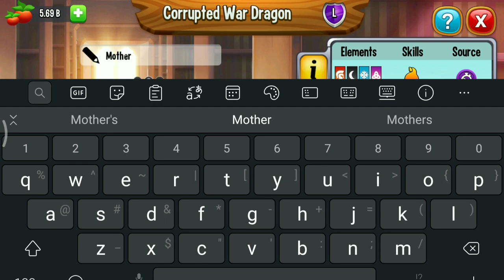War Dragon Family 😍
I'm using the 2qr dragon family on dragon city